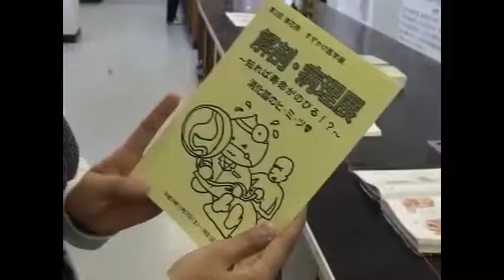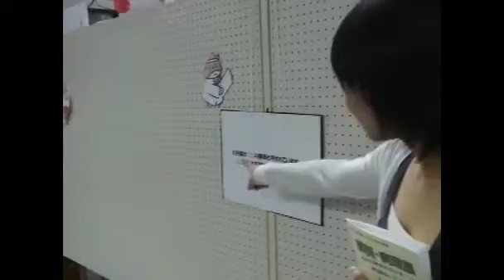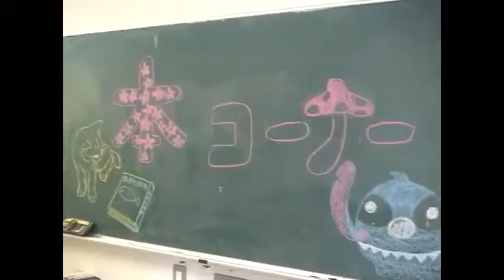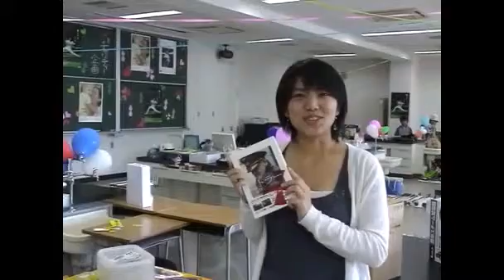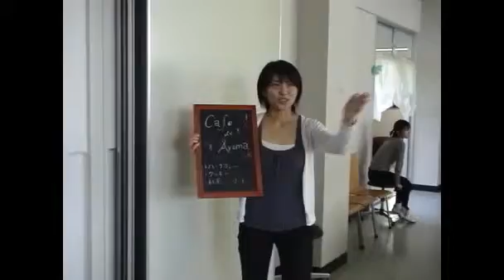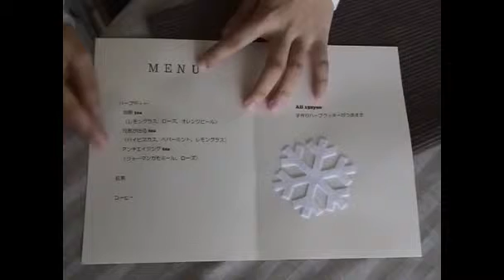070019 第3回平成19年宮崎大学清花祭清武キャンパス 前編 2007年09月収録